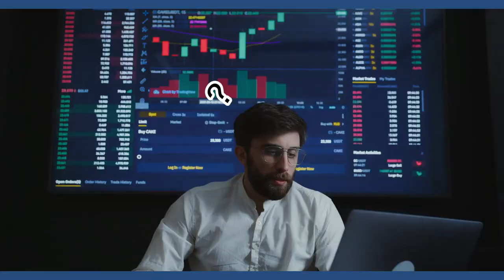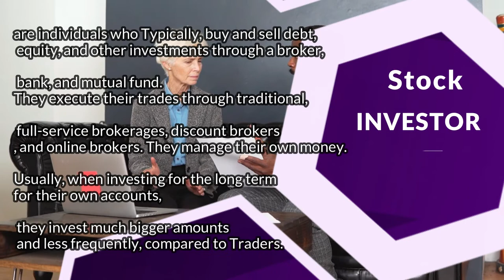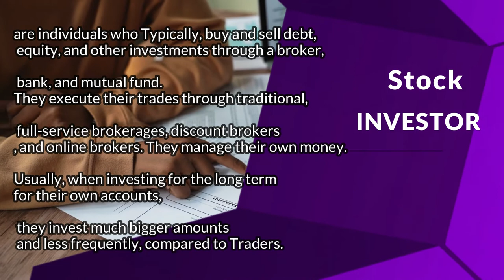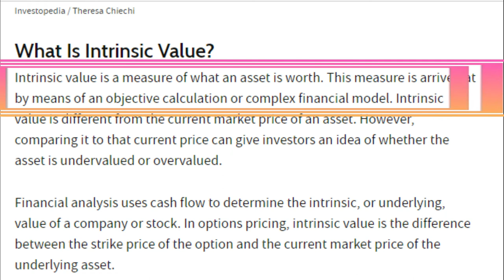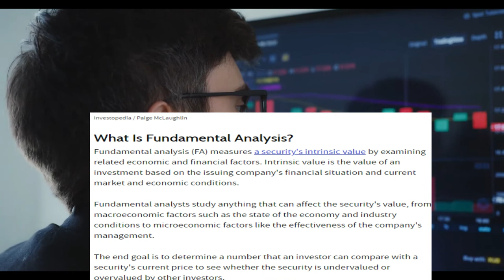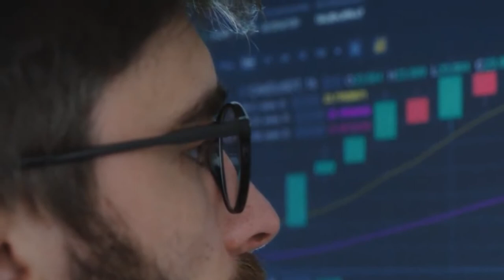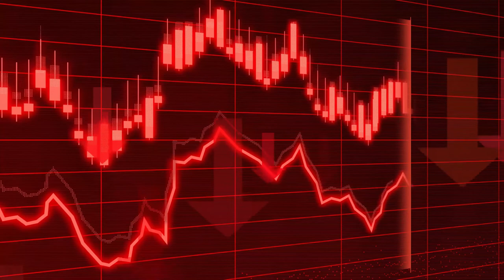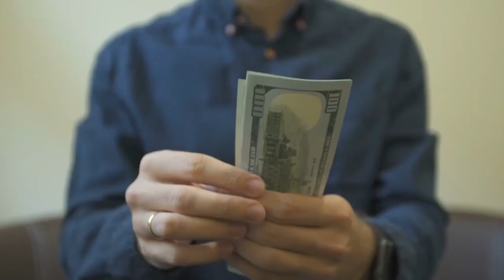Are you a Trader material?| 5 difference of trader and investor and more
Topics covered -
What is Trading stocks?
What is Investing in stock market?
What is difference between trading and investing?
Should you invest money or trade it?

If you are contemplating in Trading the stock market, as your new business.
Or to be a successful investor like warren baffet.
 In this video, you will learn what a Stock trader is and what a stock investor is.  And example of a Similar business to trading and to investing. and we can also learn the strategy of traders and investors in entering and exiting  the financial markets.
Welcome to Aptrend channel.
Where traders and entrepreneurs come to level-up their games.
If you Watch this video till the end, you can have a better assessment and perhaps decision on what road to take. we will limit this video to retail or individual trader and investor.
To Trade? or to invest?
Technical Analysis by Reiner Teo
Fundamental Analysis by Reiner Teo

Attribution:
Logo:  MaxEsperanto
Thumbnail:  Canva

 to invest as little as $1 in any US stock on an easy to use, commission-free platform. Get $2 in free stock using this link:

If you are or represent the copyright owner of materials used in this video and have a problem with the use of said material, please send me an email, , and we can sort it out.

The content in these videos shall not be construed as tax, legal, insurance, construction, engineering, health & safety, electrical, financial advice, or other & may be outdated or inaccurate; it is your responsibility to verify all information. IF stocks or companies are mentioned, Aptrend MAY have an ownership interest in them -- DO NOT make buying or selling decisions based on Aptrend's videos. If you need advice, please contact a qualified CPA, attorney, insurance agent, contractor/electrician/engineer/etc., financial advisor, or the appropriate professional for the subject you would like help with. Any use of other media is by fair-use or license only.